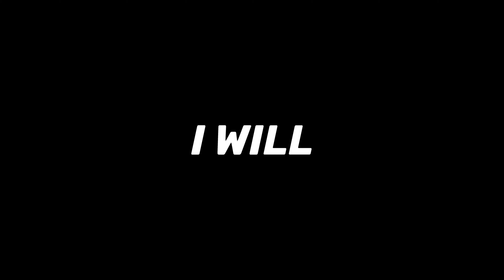2 NFL PLAYERS TAKING OVER THE PARK WITH THE BEST POINT FORWARD IN NBA 2K20!!!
What's good y'all! In today's video I am going to be breaking down MULTIPLE GAMEPLAYS OF ME GOING UP AGAINST 2 NFL PLAYERS IN NBA 2K20! I WILL BE SHOWING YOU ALSO SOME LIVE COMMENTARY GAMEPLAY OF ME PLAYING LIVE ON STREAM USING THE BEST PURE POINT FORWARD BUILD IN NBA 2K20! IN THIS VIDEO, WE ARE GOING TO BE SEEING RARE PURE POINT FORWARD BUILDS IN NBA 2K20! WE ARE BACK TO UPLOADING MULTIPLE TIMES A WEEK AND THE GRIND FOR R1CH GANG WILL NEVER STOP! ENJOY THIS GAMEPLAY OF ME USING THE BEST POINT FORWARD IN NBA 2K20!

Don’t forget to enjoy the video!

Sub / Like for more content!

Don’t forget to click the 🛎 to be notified when I upload or go live!

2) (Prod. CapsCtrl)